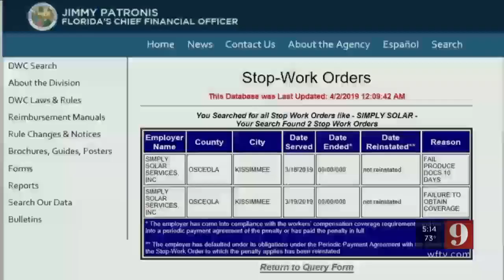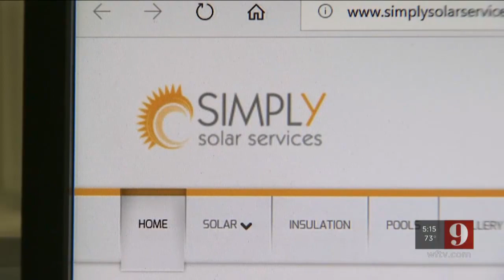Solar panel company shutdown after no workers comp